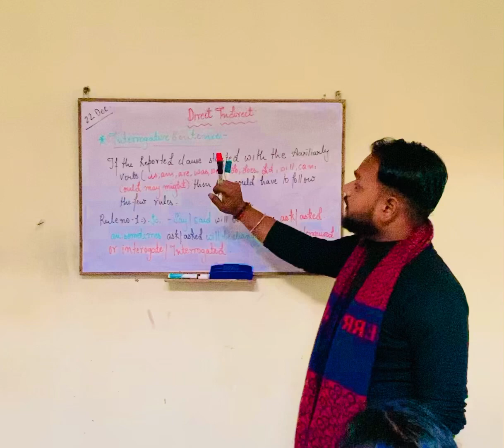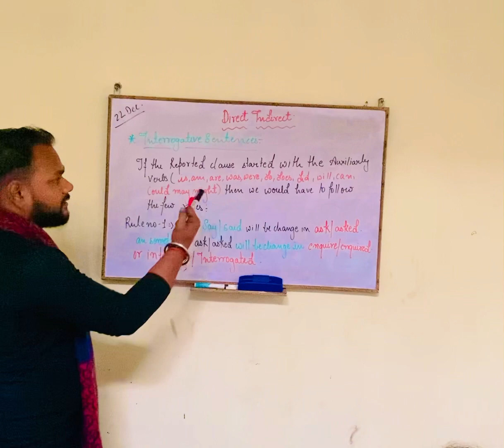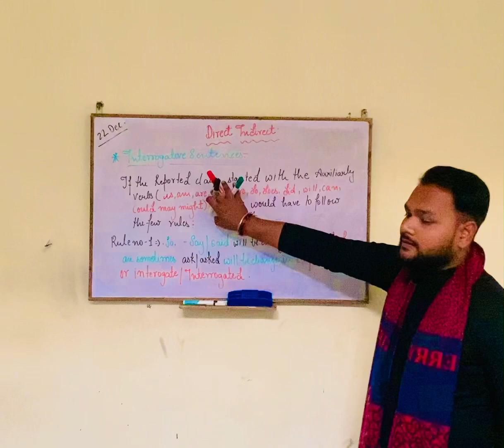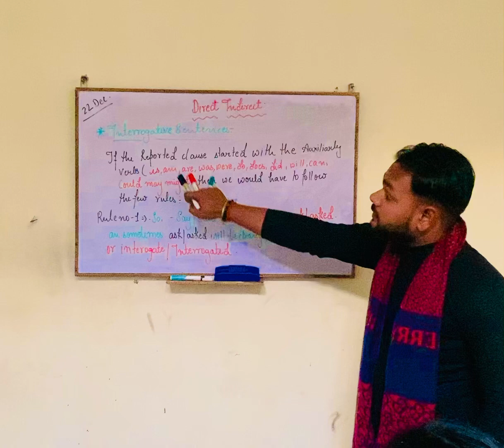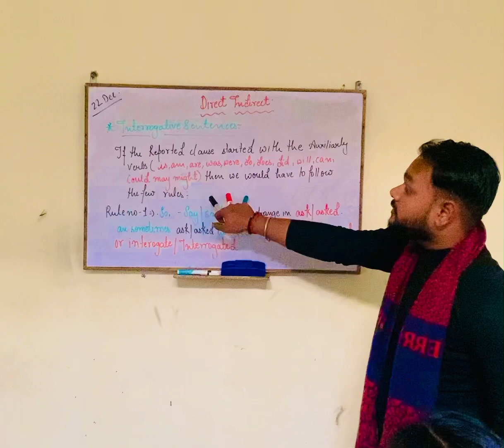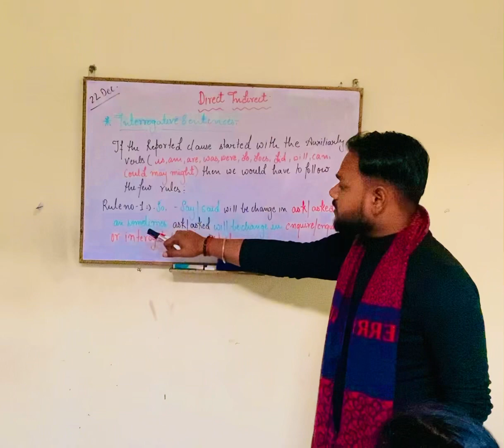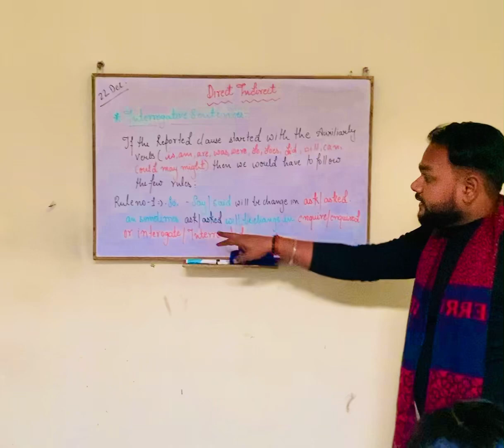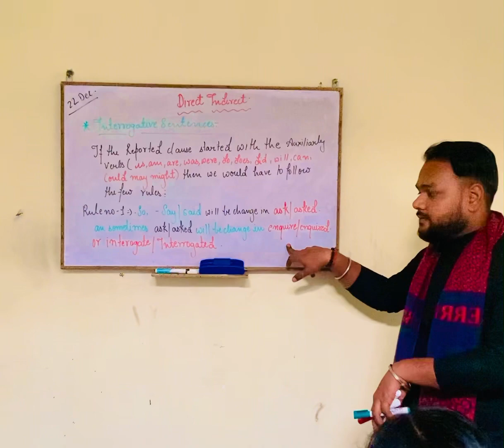Direct Indirect (Interrogative Sentence)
Next Videos will be of exclamatory sentence!!